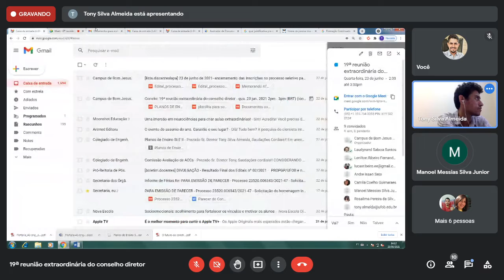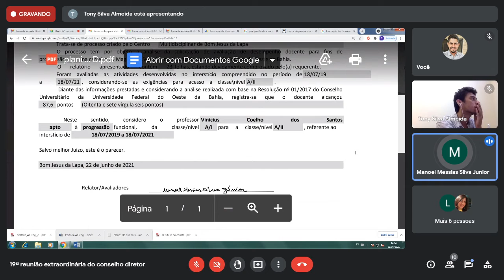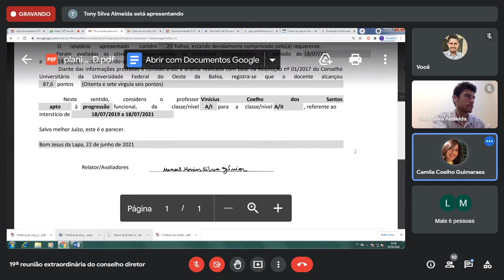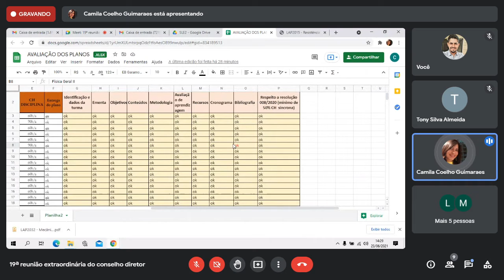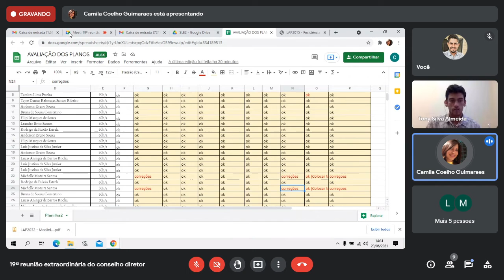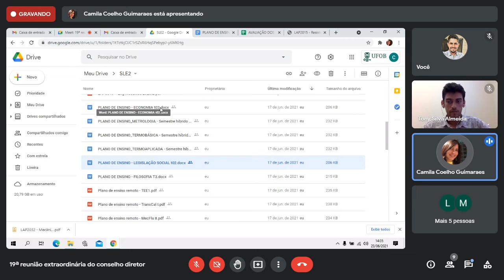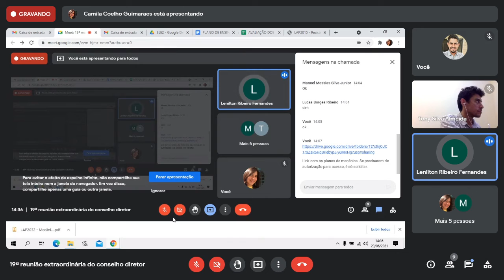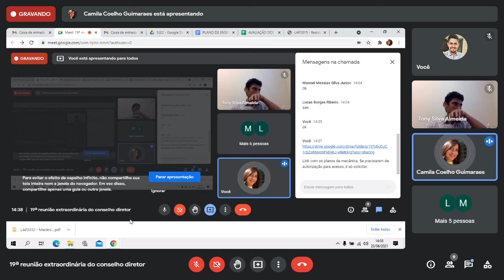19ª Reunião Extraordinária do Conselho Diretor 23 06 2021